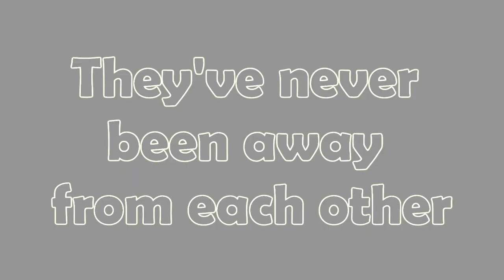♫~♥Heard Her On The Radio♥~♫ :: Ross/Laura Story - Trailer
**Watch this in HD guys!! :)**
Hey Guys! So, this is a new story that I came up with and as you can tell I kinda changed Ross's song "Heard It On The Radio" to "Heard HER On The Radio", because basically it's about a girl working on a radio station and Ross ends up hearing her on it lol... Anyways, I still hope you guys liked this trailer, let me know if it seems interesting to you, so I can decide if I should continue writing it or not. Thank you! ♥